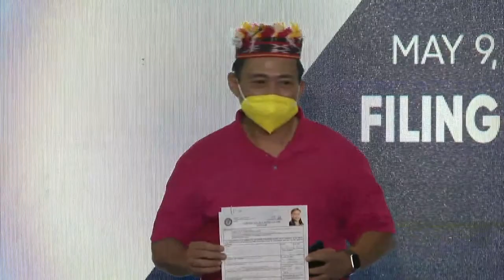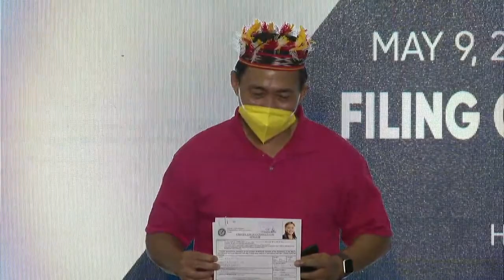Ex-Rep. Teddy Baguilat faces reporters after filing COC for senator | ABS-CBN News